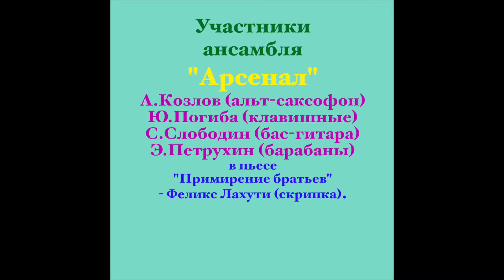А.Козлов - "Мой Тимурчик-2012" (с альбома "Примирение" 2012 г.)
В 2012 году издательская фирма "АртБит" записала и выпустила альбом "Примирение". В оформлении всего проекта были использованы картины уфимского художника Сергея Краснова.